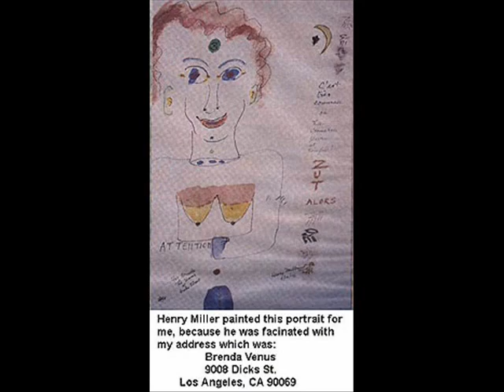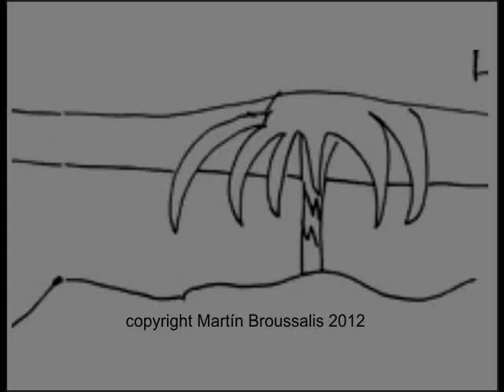Henry Miller Painter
Many paintings by Henry Miller.
Audio: Incidental music.
Martín Broussalis: percussion (congas / derbake / bell).